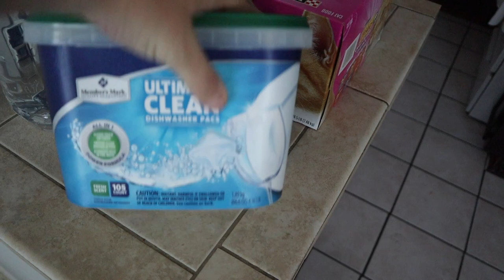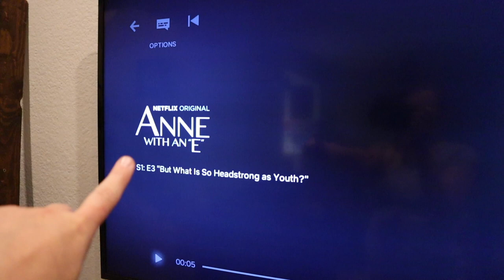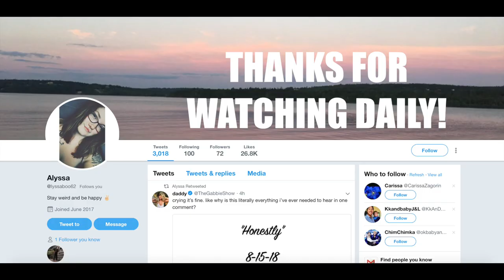Buying Our Postpartum Supplies!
Rachelle does a TON of shopping for the household essentials we're going to need when baby girl gets here and also hormones.